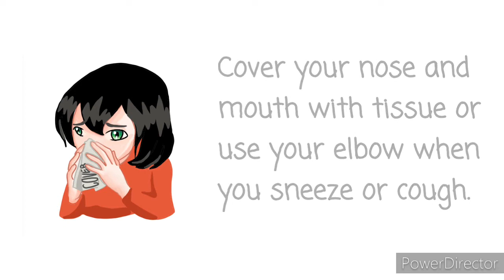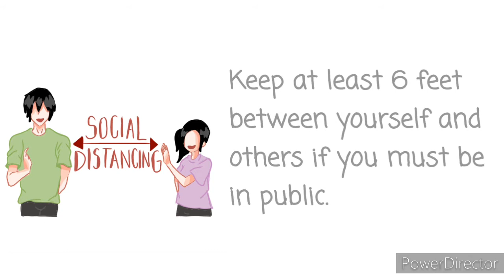CCSA Animated Infomercial 2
Produced by Metanoya Productions

Collaboration of CCSA Media Arts and Visual Arts

Artists: Charis Aletheia S. Dizon and Alyssa Shelly T. Leveriza
              Yuan Gabriel S. Gelindon, Joseph Vincent L. Patuar